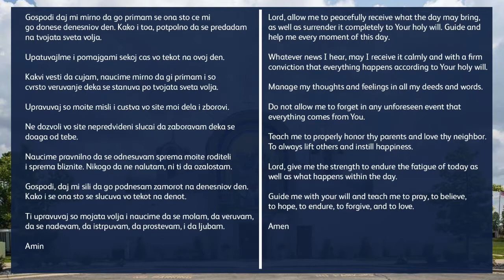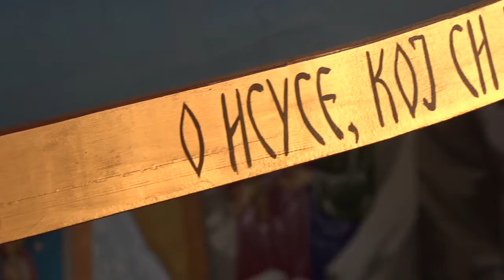Daily Prayer: March 8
From the Nativity of the Virgin Mary Macedonian Orthodox Church
God Bless You on this day and every day
Video by: Pure Image Productions